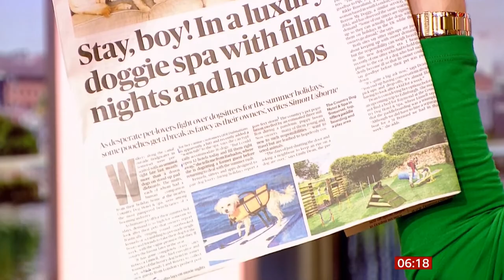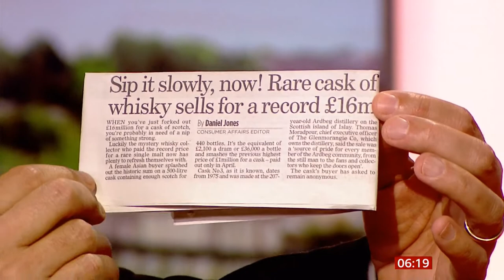Luxury doggy spa & whisky cask sells for £16 million!